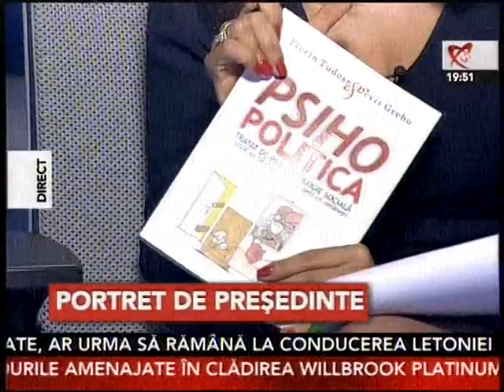KLAUSS JOHANNIS, ELENA UDREA,PORTRETE de DR FLORIN TUDOSE, EMISIUNE TV IN DIRECT 2014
Cultura,antropologie, sociologie,psihiatrie cu  PROF UNIV DR  PSIHIATRU  FLORIN  TUDOSE.
in memoriam . ULTIMUL CURS.JOHANNIS KLAUS. ELENA UDREA.PONTA